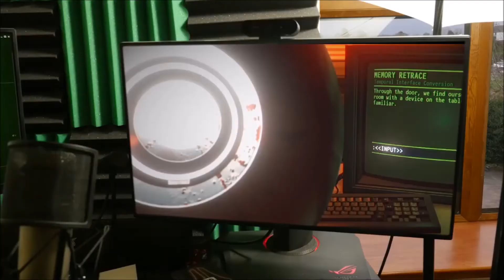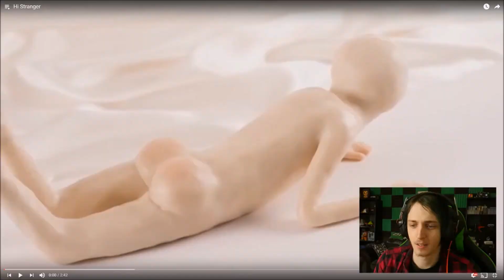DAGames funniest moments montage#10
Here is my 10th DAGames funniest moments montage, I hope you guys enjoy the video :)